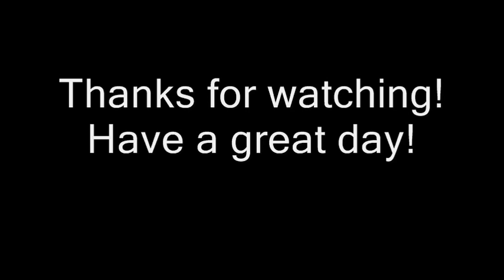A Chat In The Woods with 7's...Thoughts Continued! (Language Warning)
Larry sure does have a pretty mouth!